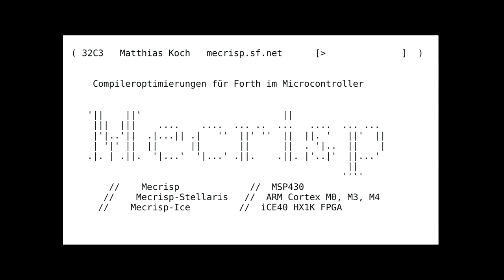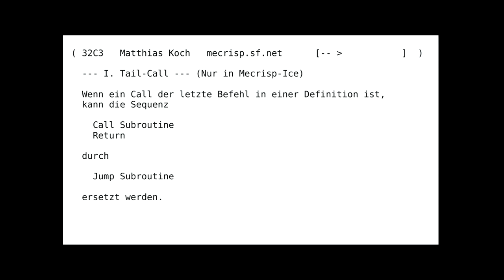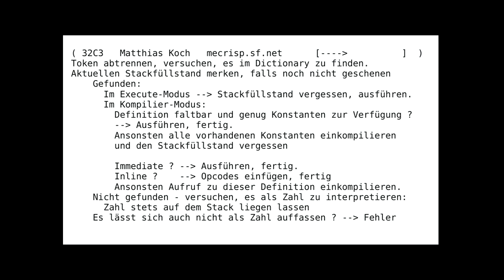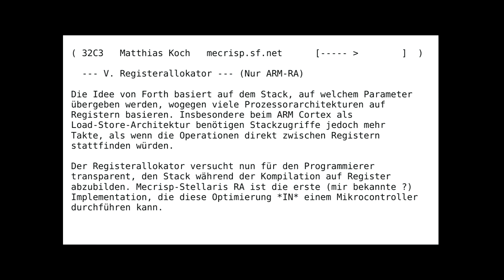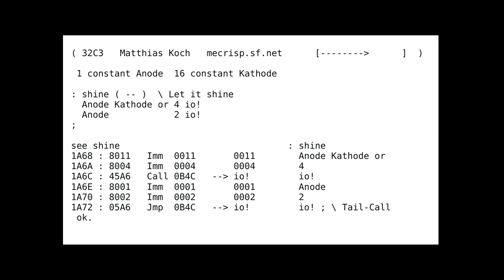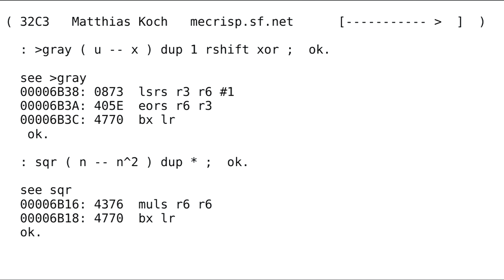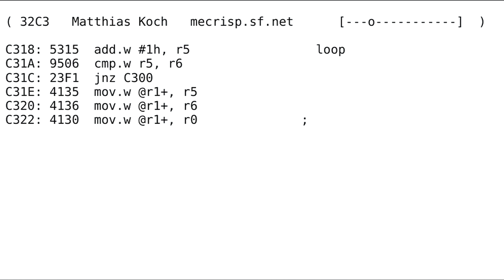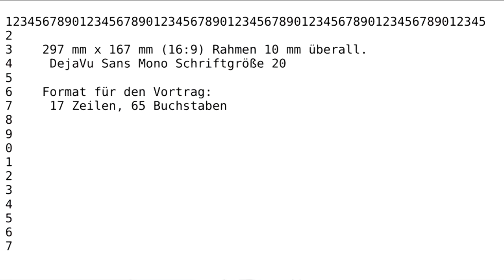Matthias Koch: Compileroptimierungen für Forth im Microcontroller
Wie lassen sich Konstantenfaltung und ein Registerallokator für einen Forth-Compiler implementieren, der in einem Mikrocontroller läuft ?

Matthias Koch